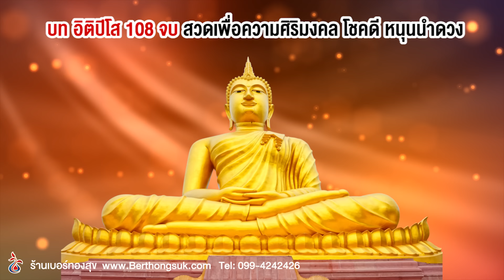บทสวดมนต์ แห่งความโชคดี อิติปิโส 108 จบ ฟังทุกวัน หนุนนำดวง ให้แคล้วคลาด โชคดีเสมอ HD